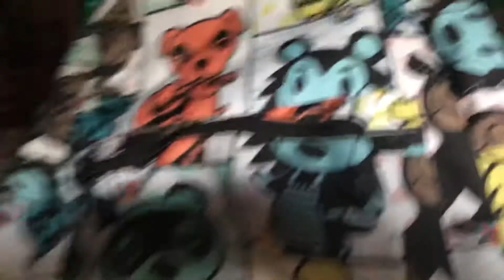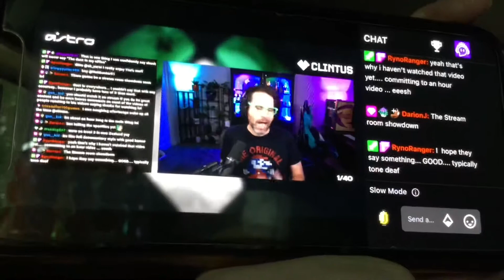My New Backpack & Surprising Harlow With Jonas Brothers Concert (9/1/21) VLOG 666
On this vlog, I got my new Animal Crossing Tile Print backpack from Amazon which I’m showing you guys I got. Also my Aunt did surprise Harlow with the ticket to the Jonas Brothers Remember This Tour concert in Colorado. You guys saw here reaction.